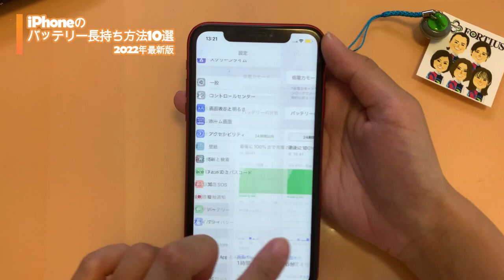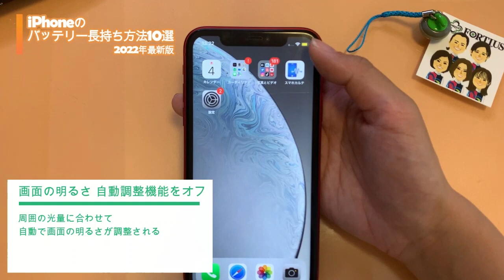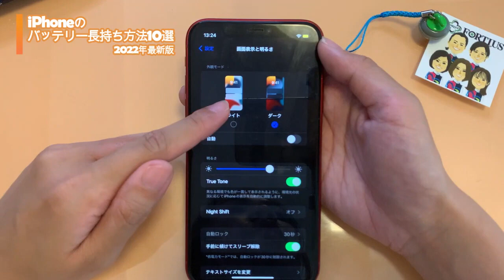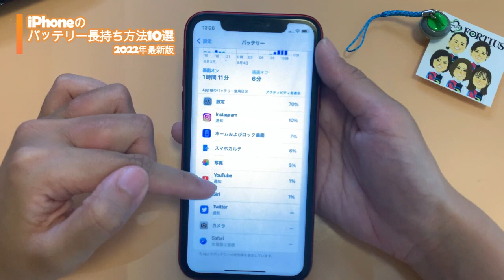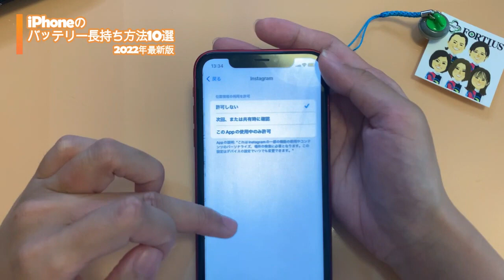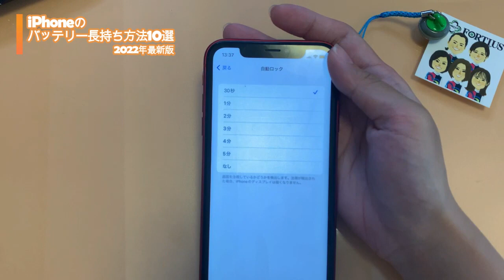iPhoneバッテリー長持ち方法10選(2022年最新版)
今すぐ簡単にできるiPhoneバッテリー節約術をご紹介！
まだまだ暑い日が続きます。
スマホ熱中症に気を付けましょう！

ニューズドテック調べ、
【2022年7月度iPhone売買ランキング】発表しました！

■あなたのスマホをあなた自身で健康診断ができるアプリ【スマホカルテ】

スマホの調子が悪い・突然壊れた・個人情報が心配
そんなスマホに対するストレスや悩みを解決したい！そんな思いで開発した
あなたのスマホをあなた自身で健康診断ができるアプリです。

最大26項目の検査項目によりスマホの故障のサインをキャッチ。
バッテリーに関して、診断に加えて、最長2年先までの劣化予測もすることができます。
※一部診断及びバッテリーの劣化診断、劣化予測は有償となります。
（2022年9月サービス開始予定）

ダウンロードURL：
iOS：
※iPhoneのみ提供

■世界初の故障前交換ができる保証付きのスマホ【NewsedPhone】

「NewsedPhone（ニューズドフォン）」とは
あなたのスマホをあなた自身で健康診断ができるアプリ
「スマホカルテ」を使用し、
万が一、故障のサインがでた場合には、
世界初の故障前交換ができる保証付きのスマホです。

■NewsedTech × FORTIUS

ニューズドテックがトップスポンサーを務める女子カーリングチーム「フォルティウス」

日本の女子カーリングチーム。2010年より船山弓枝が中心となり札幌市で発足、
2014年ソチオリンピックに出場した日本を代表するカーリングチームです。

ニュースドテックでは、トップスポンサーとしての務めを全うするために、
デバイス、技術によるカーリングへのIT支援、認知の拡大、認知の継続に向けた広報支援など
幅広い広報から技術レベル向上に繋がる支援を行います。

そして、彼女たちと一緒に、女子カーリング世界一を目指します。

■日本女子カーリングチーム「フォルティウス」
運営会社：株式会社PASSPORT
代表者：代表取締役　松井浩二
チーム設立：2011年4月
所在地：北海道札幌市中央区南2条西24丁目2-17 河村ビル2F
PLAYER：船山 弓枝／近江谷 杏菜／小野寺 佳歩／吉村 紗也香／小林 未奈
COACH、TRAINER／コナー・ネゴヴァン／松井 浩二／高橋 小夜利／赤川 詩織／仁井 有介

■株式会社ニューズドテック
企業名：株式会社ニューズドテック（2022年2月17日より、旧：株式会社携帯市場）
代表者：代表取締役社長CEO　粟津浜一
創立：2009年1月
所在地：東京都千代田区神田神保町1-1-17東京堂神保町第3ビルディング6F
事業内容：デバイス再生事業（中古デバイスの売買、レンタル、修理等）、保証サービス事業（スマホ故障診断アプリ『スマホカルテ』の提供、
　　　　　故障前保証付き中古スマホ『NewsedPhone（ニューズドフォン）』の販売、故障後保証サービス『NewsedCare（ニューズドケア）』の販売）